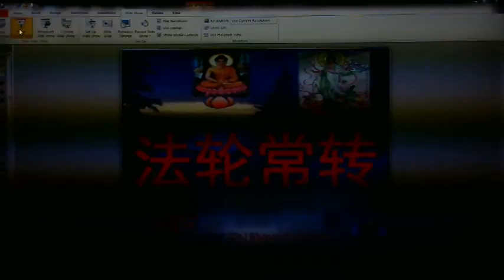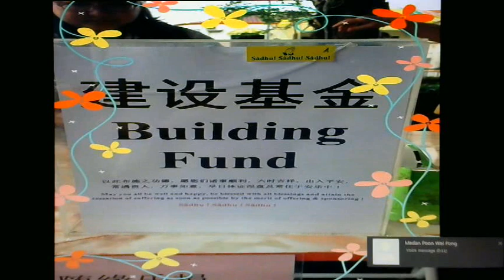53 Bhante Pannasami's Dhamma Talk in February 2020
Series of Dhamma Talk in Hokkien on Every Thursday
每逢周四福建佛学讲座系列

日期 Date: 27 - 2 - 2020
时间 Time: 晚上 8 – 10 pm
讲题  Topic: Mangala Sutta 吉祥经
主讲者  Speaker: Bhante Pannasami

Anguttara Nikaya 4.107: Mūsikāsuttaṃ - Mice  增支部4集107經/老鼠經

Bhikkhus, these four are mice. Which four? Bores holes does not live in holes. Lives does not bore holes. Does not bore holes or ever live in holes. Bores holes and lives in holes.

Bhikkhus, there are four persons evident in the world, comparable to these four mice. Which four? The one boring holes and not living in them. The one living not boring holes. The one neither boring holes nor ever living in holes. The one boring holes and living in holes.

比丘們！有這四種老鼠，哪四種呢？挖洞而不住的，住而不挖洞的，既不挖洞也不住的，也挖洞也住的，比丘們！這是四種老鼠。
同樣的，比丘們！現在世間中存在四種老鼠譬喻的人，哪四種呢？挖洞而不住者，住而不挖洞者，既不挖洞也不住者，也挖洞也住者。

Here, bhikkhus, a certain person learns the Teaching, the discourses, prose and verse sections, answers and explanations, verses, solemn utterances, Thus said sayings, birth stories, wonderful things and series of questions and answers. He does not know this is unpleasant, this its arising, this its cessation and this is the path leading to its cessation. Bhikkhus, this person bores holes does not live in them. I compare him to the mouse that bores holes and does not live in them.

比丘們！怎樣的人是挖洞而不住者呢？比丘們！這裡，某人學習法：修多羅，祇夜，記說，伽陀，優陀那，如是語，本生，未曾有法，毘富羅，[但]不如實了知：『這是苦。』不如實了知：『這是苦集。』不如實了知：『這是苦滅。』不如實了知：『這是導向苦滅道跡。』比丘們！這樣的人是挖洞而不住者，比丘們！猶如那挖洞而不住的老鼠，比丘們！我說這個人像這樣的譬喻。

Bhikkhus, which person lives not boring holes?
Here, bhikkhus, a certain person does not learn the Teaching, the discourses, prose and verse sections, answers and explanations, verses, solemn utterances, Thus said sayings, birth stories, wonderful things and series of questions and answers. He knows this is unpleasant, this its arising, this its cessation and this the path leading to its cessation. Bhikkhus, this person lives not boring holes. I compare him to the mouse that lives not boring holes.

比丘們！怎樣的人是住而不挖洞者呢？比丘們！這裡，某人沒學習法：修多羅，祇夜，記說，伽陀，優陀那，如是語，本生，未曾有法，毘富羅，[但]如實了知：『這是苦。』不如實了知：『這是苦集。』不如實了知：『這是苦滅。』如實了知：『這是導向苦滅道跡。』比丘們！這樣的人是住而不挖洞者，比丘們！猶如那住而不挖洞的老鼠，比丘們！我說這個人像這樣的譬喻。